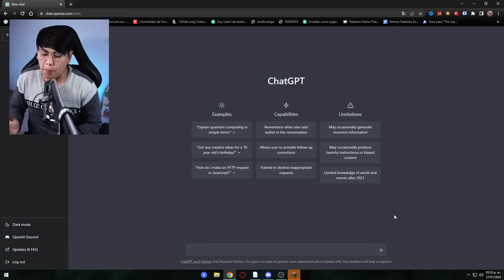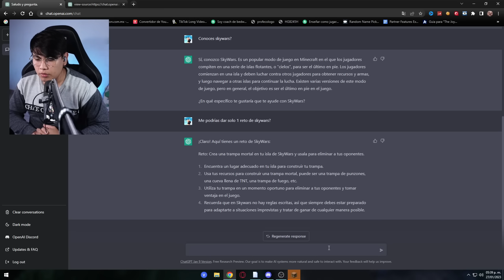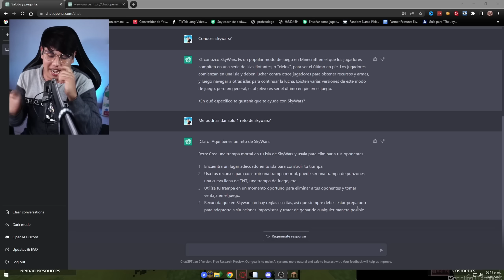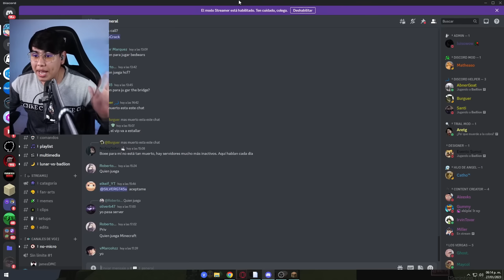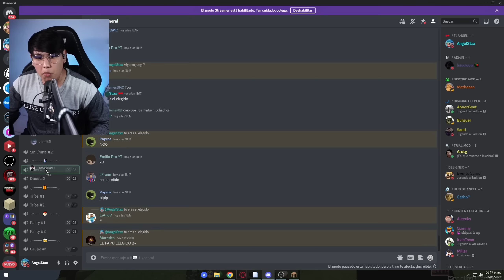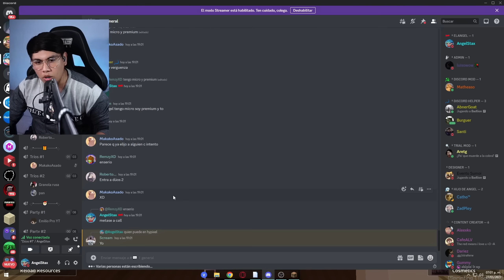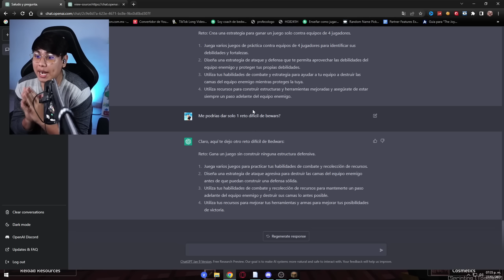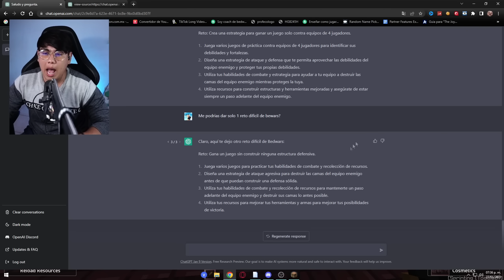IA me Dió los RETOS más COMPLICADOS de MINECRAFT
Hice LOS RETOS que una INTELIGENCIA ARTIFICIAL me dijo en MINECRAFT  ➨ Use una Inteligencia Artificial para hacer Este video

✔️Recuento de Subs : 77,5K

El dia de hoy estare utilizando una inteligencia artificial que me estara dando algunos retos que hacer en algunos minijuegos como lo son skywars y bedwars, tambien estare haciendo retos con gente random de discord que me diga la inteligencia artificial.

¿Creen que haga los retos que me dijo la INTELIGENCIA ARTIFICIAL??

Video inspirado en @millerjiji @SoyCubo